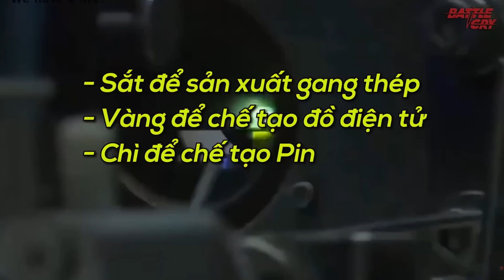TẠI SAO TRUNG QUỐC KHÔNG BAO GIỜ "BUÔNG THA" CHO TÂY TẠNG ?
Tây Tạng – một trong những trung tâm phật giáo lớn và lâu đời nhất thế giới. Tây Tạng – 1 trung tâm văn hóa và du lịch tuyệt vời mà bất cứ ai cũng muốn đặt chân tới 1 lần. Đó là những gì chúng ta cảm nhận được khi nghĩ tới 2 chữ Tây Tạng. Nhưng với người Trung Quốc, 2 chữ Tây Tạng gợi lên cho họ nhiều vấn đề hơn chúng ta nghĩ.